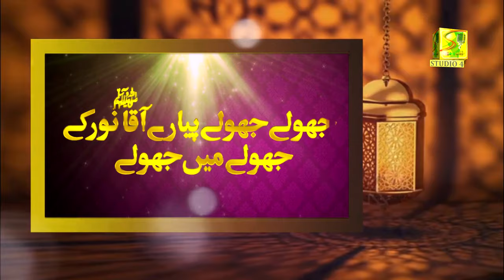Jhoole Jhoole Pyare AAQA/ Aamna Shahid/by A R D S STUDIO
Viral

Rights are reserved with ARDS STUDIO, copying and duplicating of this track is strictly prohibited.

ARDS STUDIO is the owner of all the content uploaded on ARDS STUDIO channel and using our audio/video without our permission on any website, social media or any channel is a copyright infringement which is criminal offence and as per the Pakistan Copyright Ordinance Section 66, punishment of copyright violation is 3 years imprisonment and a fine of PKR - 100,000/-
ARDS STUDIO won’t take any responsibility if your social media account, website or YouTube channel is shutdown due the legal proceedings against you.